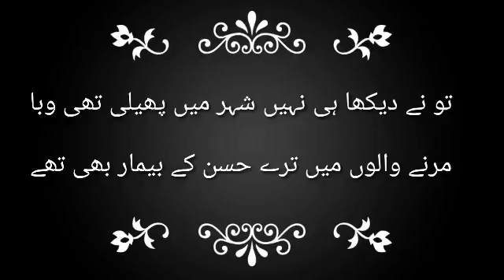Love Poetry/ poetry/love/romantic/love